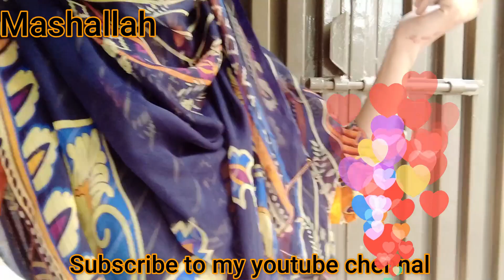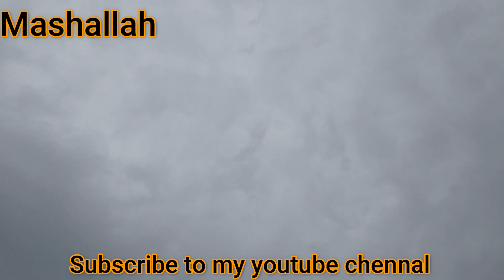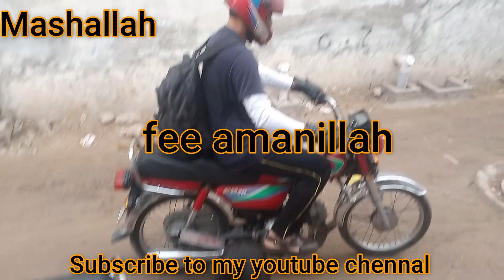Hafiz bhai ko kea see off | Pomegranate ho rahy bary | Humny ghr my bnay popr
Hi my youtube family i hope so you all fine  so i am alwyas good so aj k vlog ka karty hy hum start aj k vlog my buht he maza any wala hy kun k aj humny bacho k sat buht sara enjoy kea humary jo bachhy hy in sub ko vlog my any ka buht he shok hy or har wqkt yahe kehty hy k ay api hum video bnay wo mojy yad karwaty rehty hy hum ny vlog bnana hy  so phir hum sub mil kar ap sub logo k ley vlog ready karty hy or es my baqe ke jo be mehnat hoti hy wo sare mere he hoti hy hhaahhhah bacha log to vlog bna k said py heny baqe sara kam main hod karti hun chaly koi ni baqe ap log mere video ko dekh kar like or shere zror kea kary or mojy comment my zror btea kary k mera vlog aplogo ko kesa lga or han mery chennal ko subscribe be zror kar dey so mely gy agly vlog my ak new vlog k sat tab tak k ley allah hafiz ba bye
ThanKYou-:)